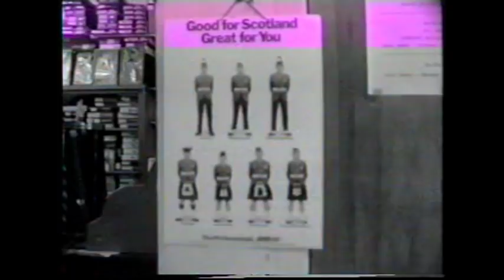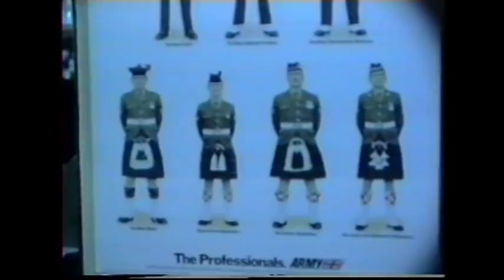Gilbert Noble's Shop High Street Fraserburgh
This shop was rooted in the past until it closed. Gilbert Noble's Gents tailors was a household name in the olden days and catered for all tastes. He also had a selection for ex forces veterans which pleased those who served in WW11.